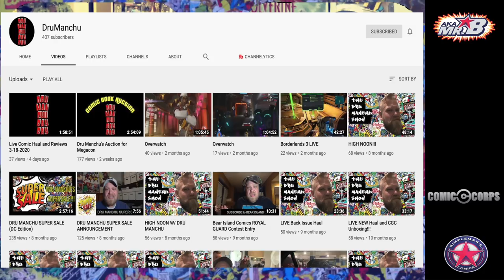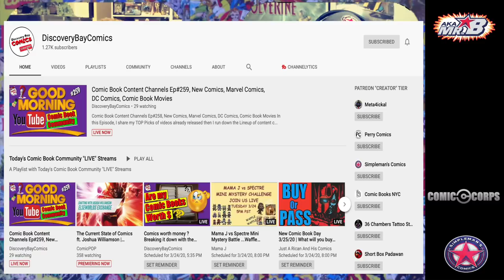Simpleman's Comics & Friends Podcast: Comic Book Industry Shutdown|YouTube Channel Experiences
Our guest panelists this week are Drew from DruManchu YouTube Channel and J.B. from the Discovery Bay Comics YouTube channel! In this episode of Simpleman’s Comics & Friends we discuss four of the hottest topics in comic books this week.

- Comic Book Industry Shutdown
- Comic Book Buying Habits
- Dealing with Comic Book and YouTube burnout
- Good and Bad Experiences running a YouTube Channel